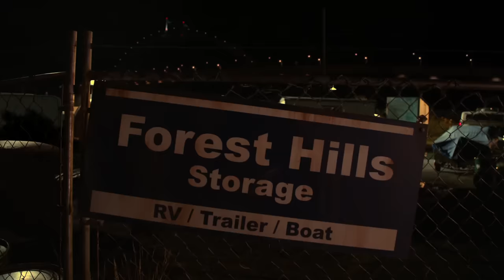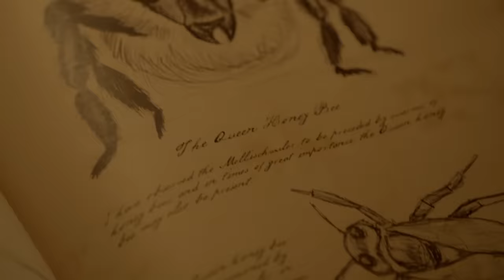Nick Discovers A Bee-Like Wesen | Grimm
Nick's interrogation of Doug Shellow becomes contentious and Doug woges into a Mellifer.

From Grimm Season 1, Episode 3 "Beeware": The station is abuzz as Nick (David Giuntoli) and Hank (Russell Hornsby) are called to a case where an innocent flash mob results in a gruesome homicide. As Nick delves further into the investigation, he learns more about his unique family history, and finds himself at odds when he and Hank are assigned to protect a dark character From Grimm his recent past. Bitsie Tulloch, Silas Weir Mitchell, Sasha Roiz and Reggie Lee also star.